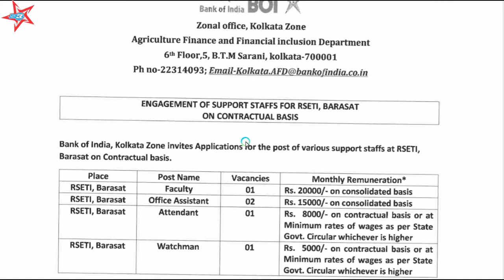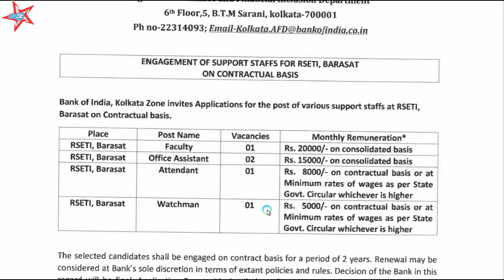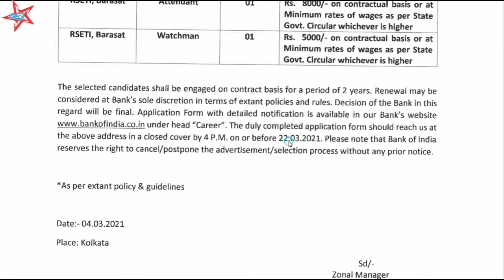Bank recruit Various Posts